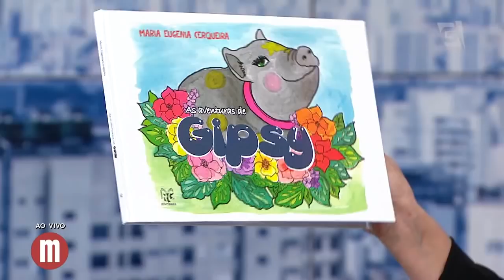Dicas de limpeza - Mulheres (23/10/17)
Deixe sua casa um brinco com essas dicas fáceis e caseiras!